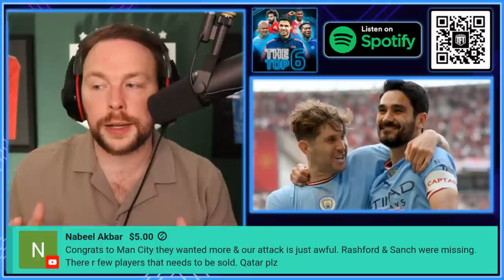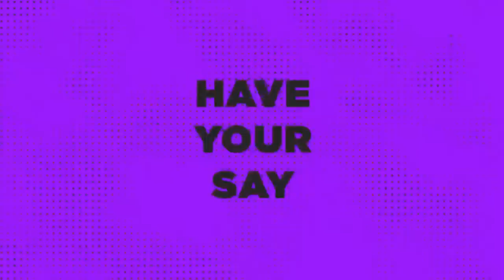Man City WIN THE FA CUP! Man City 2-1 Manchester United Highlights! Emirates FA Cup Final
The Orignal Multi Fan Podcast & Fan Channel's Weekly Podcast taking a detailed look at the Premier League's Top 6 Clubs. We delve into the latest news, match reactions & transfer rumours. We are famed for leaving no stone unturned and our motto is no echo chambers. All Reaction videos and views are opinions and not statements of facts PremierLeague TheTop6 manchester united,manchester city,man city manchester united highlights,man city man united highlights,man city manchester united fa cup final,fa cup,man city highlights,man city manchester united fa cup final goals,emirates fa cup 2022-23,Emirates fa cup
, fa cup final highlights

0:00 - Intro
7:50 - Superchats
26:20 - KJ on the final
28:45 - Staffy on Man United
32:00 - Can Man United close the gap on City
40:40 - Is it the end of the road for Sancho?
48:00 - Was Man United's defense woeful
53:00 - Neeks is disappointed
57:40 - Individuals and areas of improvement
1:00:40 - Egal on Man City - Casemiro red card
1:02:00 - Did Man City go easy on United?
1:09:40 - Was it a penalty
1:18:00 - Gundogun is above Roy Keane
1:26:48 - Is this the greatest Pep system